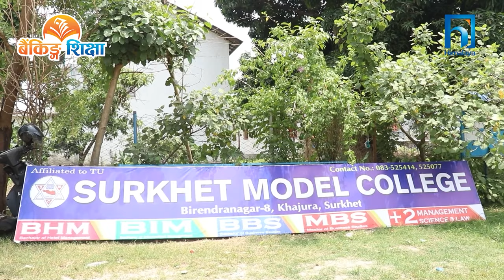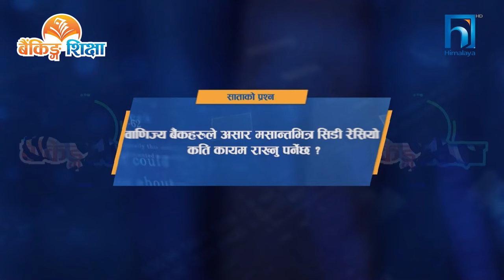Bishwo Mohan Adhikari | Executive Director, Youth and Small Entrepreneur Self Employment Fund.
Banking Sikshya Episode: 21
In this episode- 21 of Banking Sikshya, we have invited Mr.Bishwo Mohan Adhikari, Executive Director of Youth and Small Entrepreneur Self Employment Fund, where we discussion about the opportunities for youth entrepreneur.

Our Guest:
Mr.Bishwo Mohan Adhikari, Executive Director of Youth and Small Entrepreneur Self Employment Fund where we discussion about the opportunities for youth entrepreneur.

Banking Sikshya, a weekly program that is telecast on @himalayatvnepal   , is a YouTube Channel which offers (25–30-minute average) educational videos covering a variety of subjects that will assist you in having a better understanding of banking education, banking system knowledge, remittance, Nepal’s economy, financial literacy and the like. It is presented by @nabilbank9436    with the objective of improving financial literacy of general people in line with the Nepal Rastra Bank Financial Literacy Framework 2022. On top of discussing these essential topics, every episode of Banking Sikshya features prominent experts from the relevant fields who will share their knowledge about the topic. Moreover, we have a special section where the audience can ask their questions and they will be answered by our experts. Banking Sikshya seeks to offer valuable financial literacy to our audience and help them understand various topics related to them in the most lucid manner.

Powered By:

Nabil Bank: @nabilbank9436
Online Khabar: @onlinekhabarTV
Global IME Bank: @GlobalIMEBankLimited
Machhapuchchhre Bank: @machhapuchchhrebanklimited5340
City Express: @CityExpressMoneyTransfer-Nepal

Timecodes
00:00 Banking Sikshya Introduction
01:09 Financial Digital Literacy in Nobel Academy, Surkhet.
05:12 Who is Mr.Bishwo Mohan Adhikari.
05:34 Youth and Small Entrepreneur Self Employment program.
06: 34 Age limit for Small Entrepreneur Self Employment Program.

The views, information or opinions expressed on this YouTube Channel are solely the views of the individuals involved.
The above video is the sole property of Banking Sikshya YouTube Channel and, by no means, should be copied and/or re-uploaded by any other party for any purpose without the prior permission of the channel. However, you are more than welcome to share our link or embed our videos on your websites/blogs.

Banking Sikshya would like to thank all its viewers, guests, and the participants for their queries.